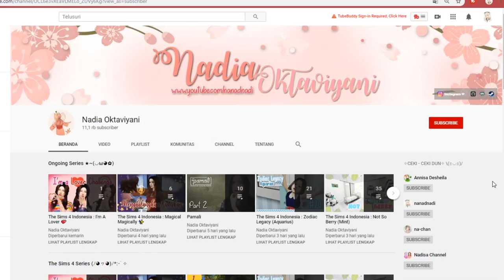The Sims 4 Indonesia : (Cinderella) Oh Begini ya Rasanya jadi Pangeran Kerajaan👑🤗😆 - Ep.9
[click me!]

Hallo minna~
Selamat datang ke cerita Disney Princess, yaitu Cinderella,
kembali lagi ke cinderella series yeey~yuk kepoin kisah pangeran menawan yg satu ini! :)

Mimpi adalah apa yang hatimu inginkan, dan muncul ketika kamu tidur dengan cepat.
Kenalin, Cindy yang tinggal bersama Ibu tiri dan Saudara-saudara tirinya, bagaimana kisah hidupnya? Ia awalnya merasa hidupnya akan baik-baik saja, namun ternyata tidak sesuai dengan ekspektasi. Cindy harus mengurus rumah, dan memasak untuk keluarga tirinya yang jahat. Yg mau tau kelanjutannya ntn aja ya~

ini adalah rules dari Disney Princess Challenge, kalian bisa cekiceki disini. atau cobain juga challengenya sendiri jugaa :

okedeh, semoga kalian suka dengan sims series ini, selamat menonton minna!

Build

24 Jam Challenge

steam : nanadnadi♡